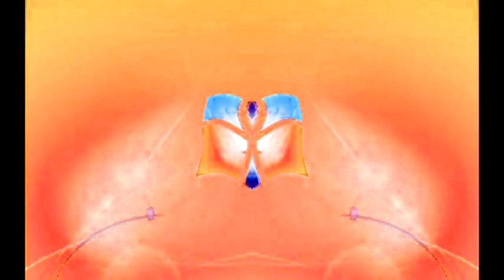Windows 7 Startup Logon NOW MY VIDEO Effects in G Major 197